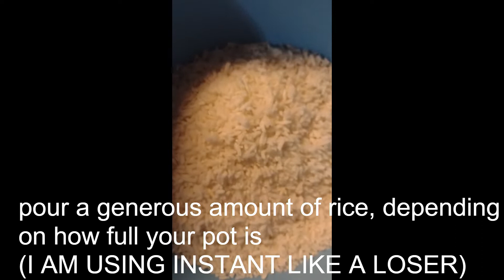COOKING AMATEUR VEGETARIAN PLOV | ...recipe?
i just eyeballed most of it lol but it turned out pretty good just use your cooking instincts and follow along,  if ur lazy like me i recommend instant rice. or just simply watch :D please like and/or subscribe if you enjoyed!

why vegetarian? 2 people in my family are vegetarians and they cant live off of grass for the entire year so..

music used is katamari roll me in